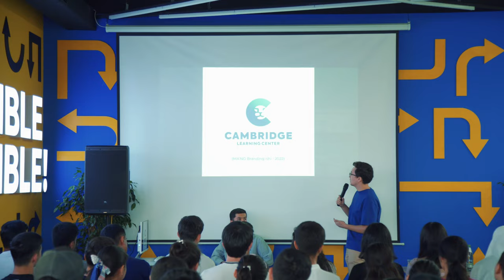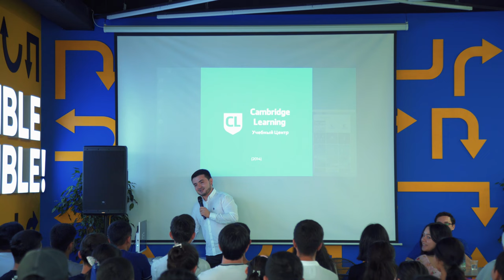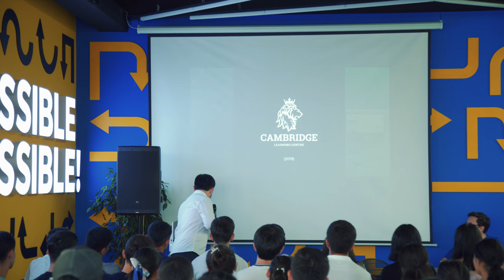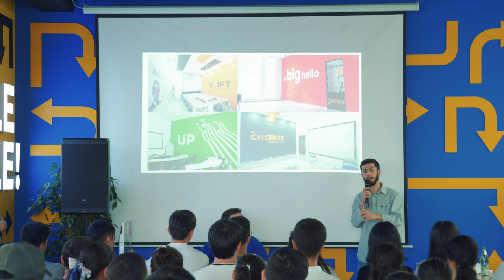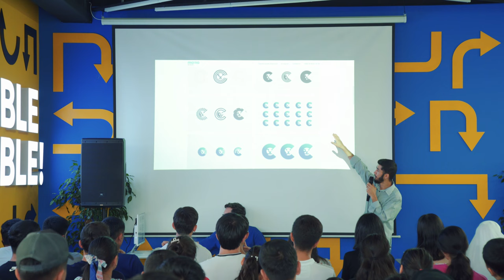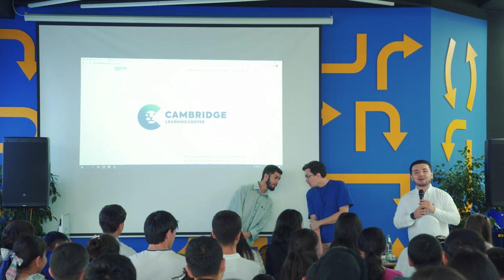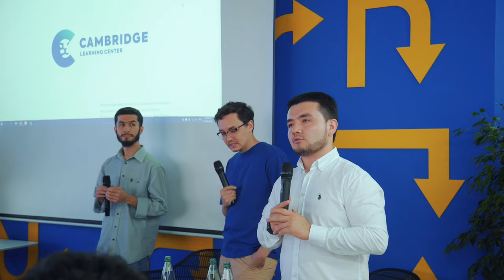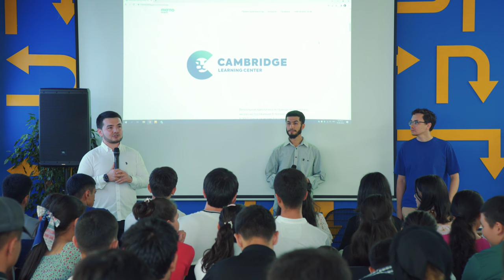Cambridge Rebranding loyihasi qanday amalga oshirildi?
Yaqinda "Cambridge" o'quv markazi asoschisi Jahongir Po'latov, "MA'NO" Branding asoschisi Temur Sadi va Art direktori Zokir Xolmatov ishtirokida Cambridge Rebranding haqida ochiq suhbat bo'lib o'tgan edi.

Suhbat mobaynida quyidagi savollarga javob olishingiz mumkin:
– Cambridge Rebrandingni nimaga amalga oshirdi?
– Qanday qadamlar bosib o'tildi?
– Nimaga aynan shu logotip tanlandi?
– Nimaga MA'NO Branding bilan hamkorlik qilindi?